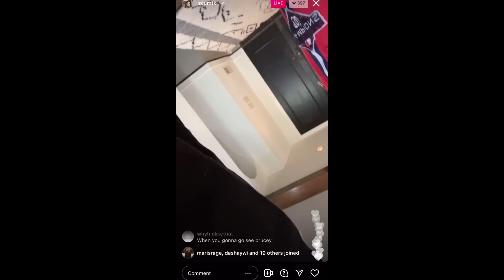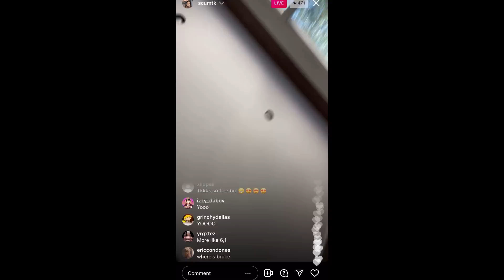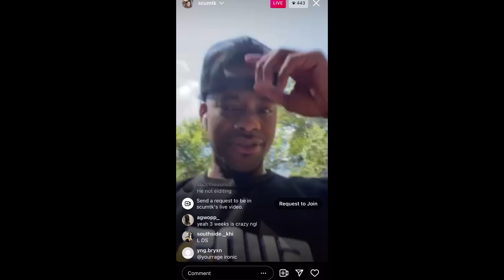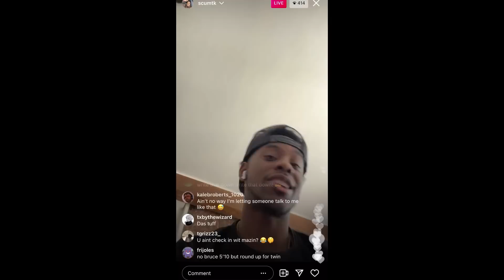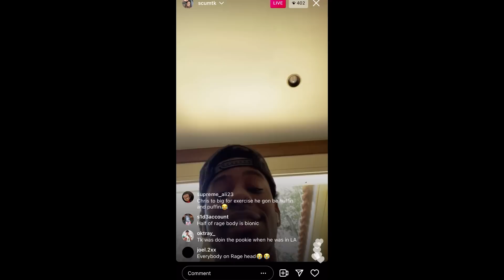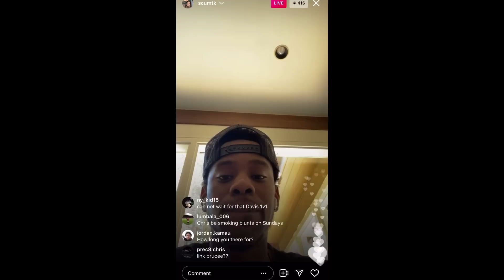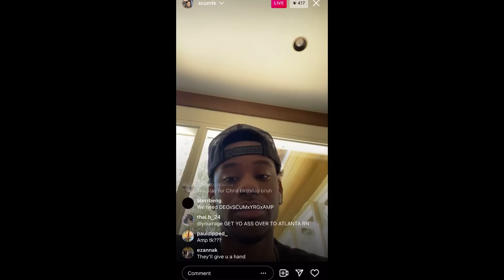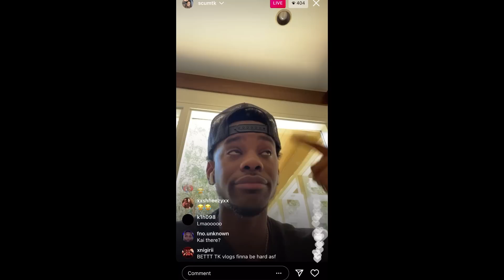ScumTk Goes IG Live At AMP House Ft. YourRAGE 🔥 *FULL IG LIVE*